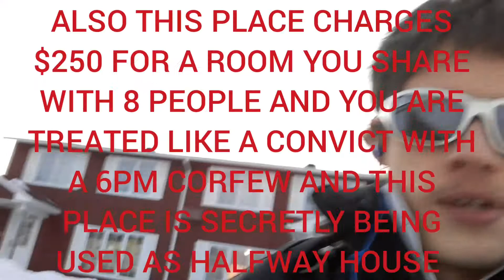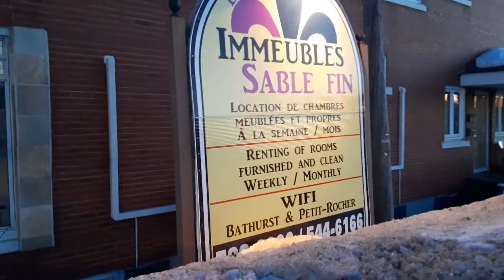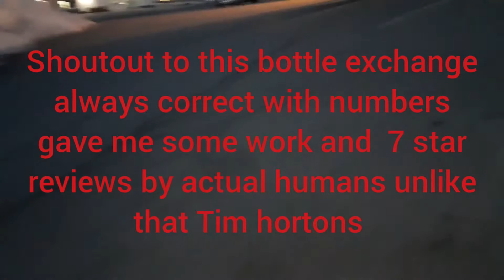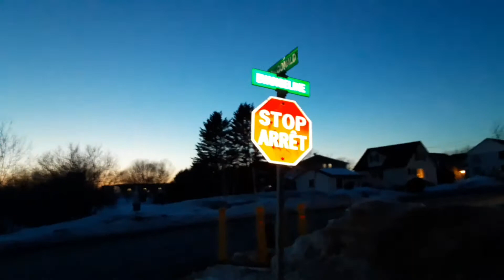EXPOSING THE BATHURST NB CA HOMELESS SHELTER FOR THEFT AND A COUPLE OF BUSINESS FOR OTHER THINGS